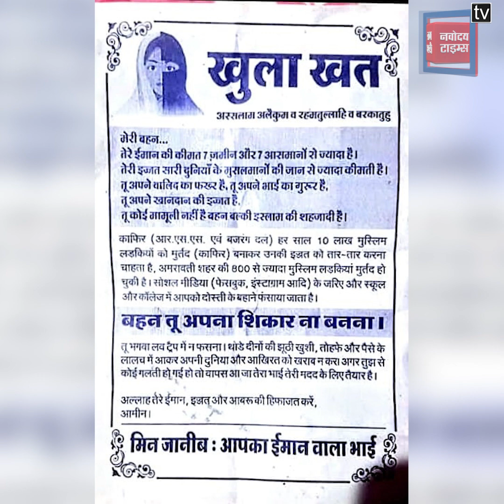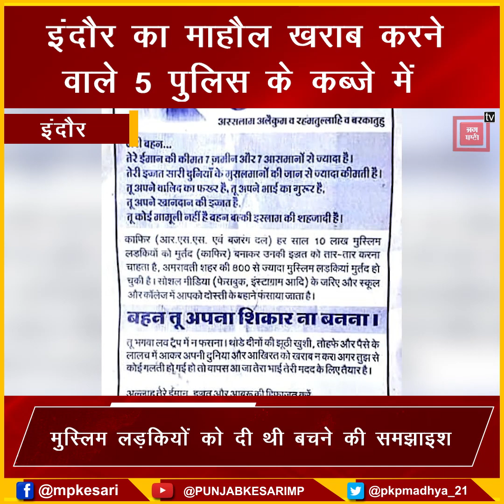इंदौर के शांत माहौल में भड़काऊ पर्चे बांटकर आग लगाने वाले 5 गिरफ्तार,मुस्लिम लड़कियों से की थी अपील